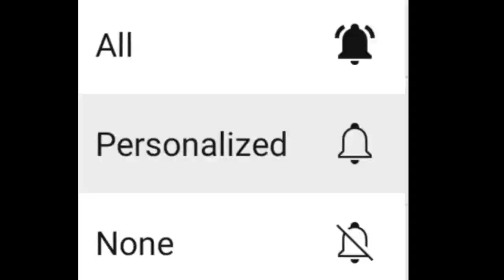চরম নাটক! 4 হেভিওয়েটদের অন্তর্বর্তী জামিন আটকে দিল কলকাতা হাইকোর্ট